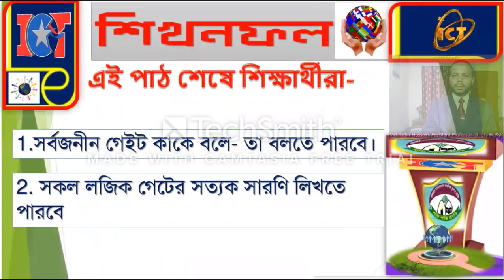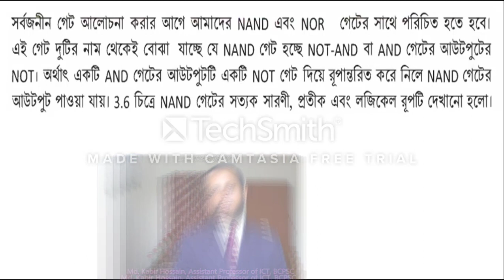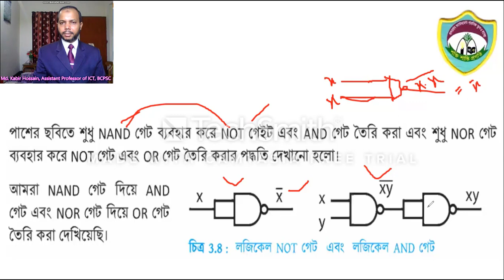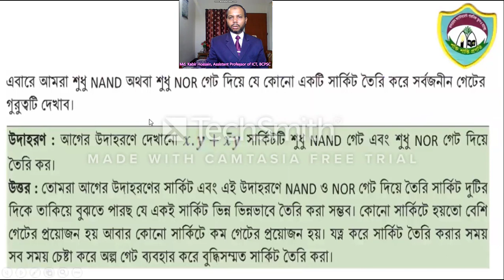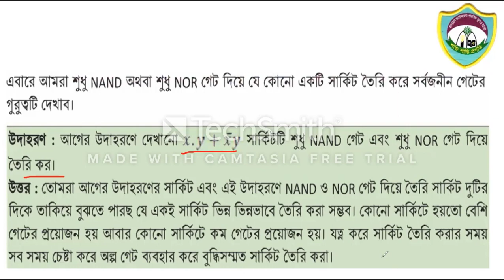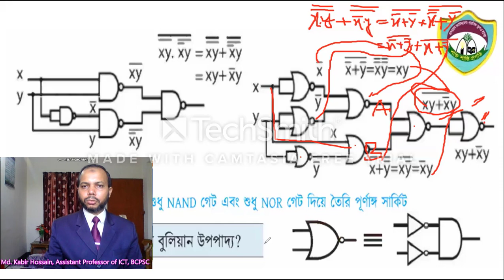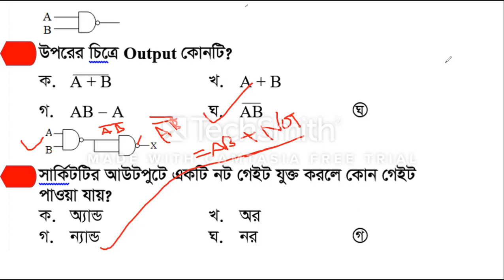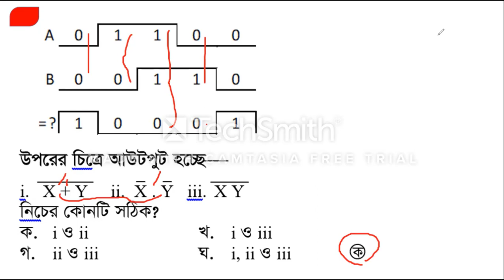Universal Gate (NAND, NOR)Chapter-3, ICT, XI-XII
Universal Gate (NAND, NOR)
Chapter-3, ICT, XI-XII,
Md. Kabir Hossain, Assistant Professor of ICT, BCPSC